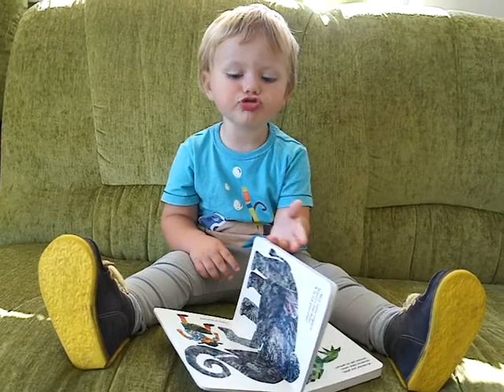Od stóp do głów i Juju